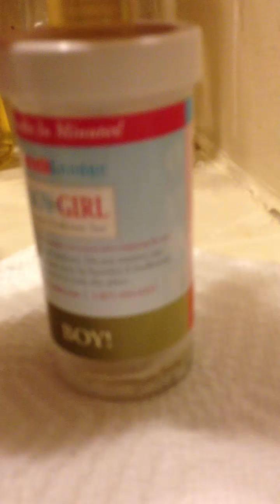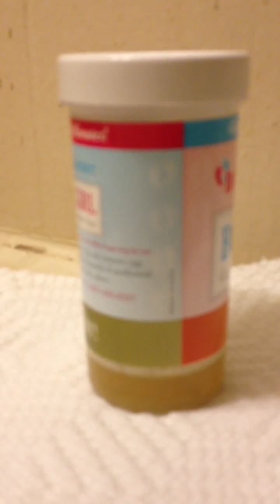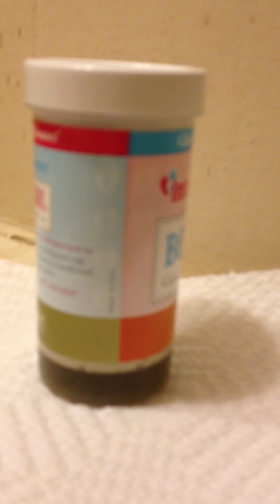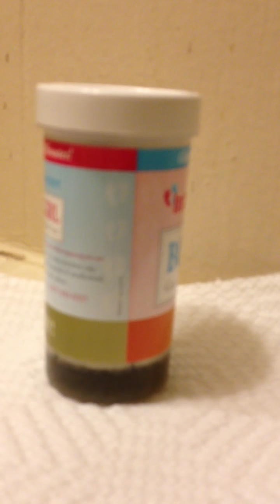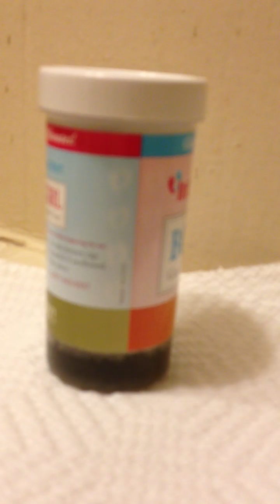Intelligender Test Part 2